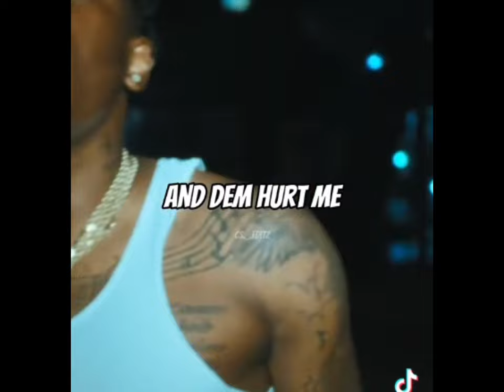OMG Shani Granny saved her! Proof Shani was Noel Sidechick too🤯‼️What's happening with Valiant 👀⁉️